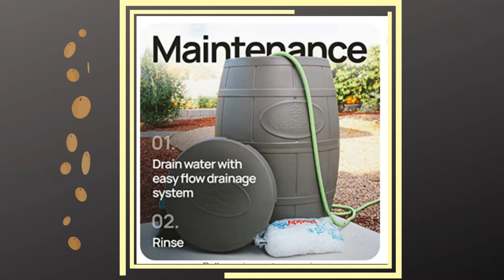TRENDING: Workout Recovery Training Tool | Ice Bath Tub For Sale | $100 Coupon Included (Act Fast!)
Popularised by Wim Hof, the ice bath tub for cold plunges has fast become the latest trending post-workout recovery training tool. This health and wellness trend has rapidly spread across the world. Having an ice bath after any sporting activity or gym workout aids recovery, while reducing inflammation and pain management.